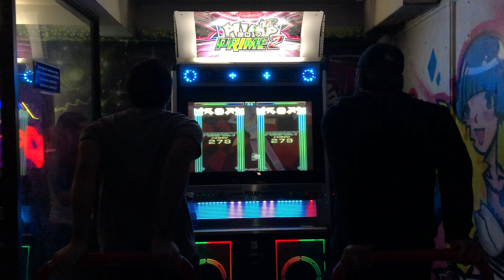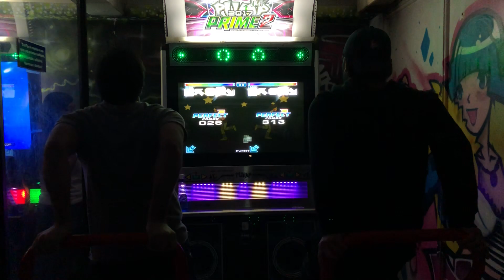Camino al Big One 2018 - Tuko vs KrKK - Bee (S19) - "A"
Player(s): Tuko vs KrKK
Judge: HJ
Máquina: Pump It Up Prime 2 - CX Model.
Lugar: Entretenimientos Diana, Santiago, Chile.